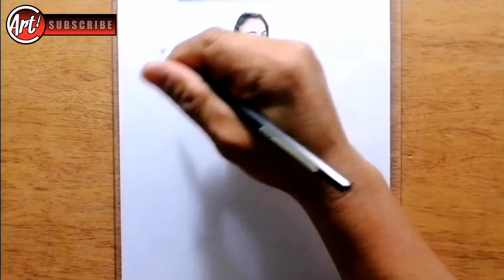How To Draw Realistic Portrait Drawing Ivana Alawi, Photo Shoot Of BJ Pascual Using Faber Castell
Chris Arts
It's all about arts, helping co artists to improve there skills of arts or how to draw.. And to Entertain people, to learn Arts... I hope you like my Arts and my video thanks for watching...